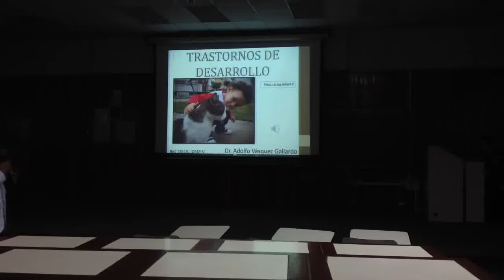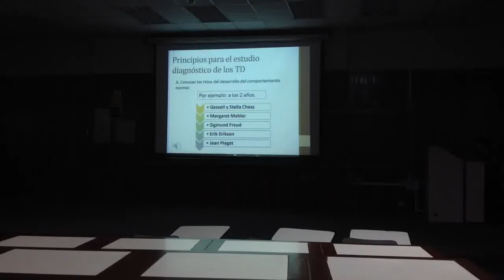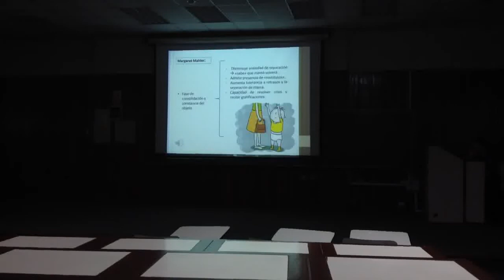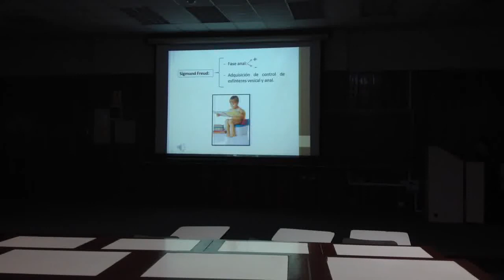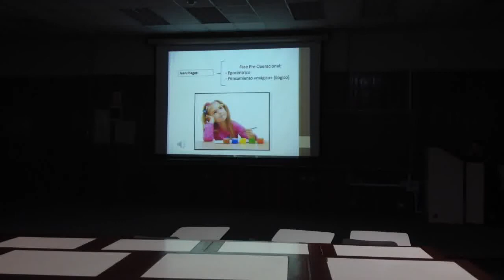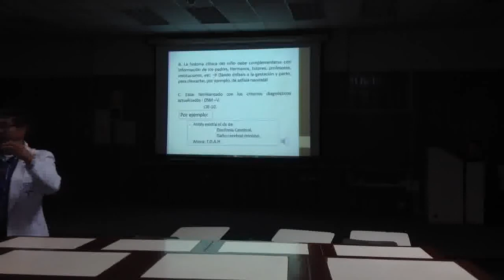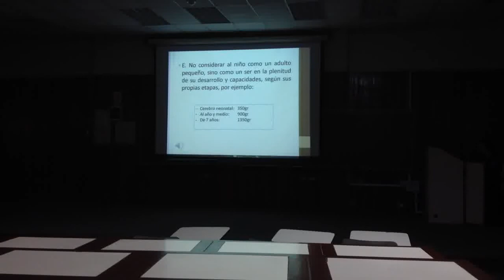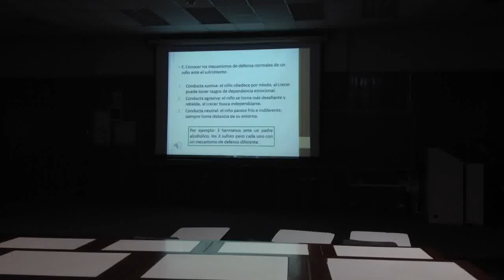Psiquiatri infantil 1